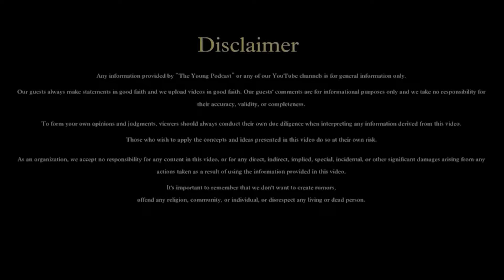Paranormal Incidents feat. ​@NarrateBySunil23 | PART 02 | haunted podcast | TYP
Get ready for Adrenaline rush and thrilling horror experience.

Follow Sunil Sir on Youtube:  ​⁠ @NarrateBySunil23

This is the official channel for The Young podcast with Vikas.

The views and opinions expressed on this show by the host(s) do not necessarily state or reflect those of the channel. Furthermore, the views and the opinions of the guest(s) do not reflect those of the host(s) and the channel.

Related Hashtags and topics:

paranormal horrorstory ghost ghoststories balaji haunted podcast horrorpodcast hindipodcast mystery exorcism Are ghosts real? What is story of Bhangarh Fort? What are signs of ghosts? What are symptoms of spirits? Exorcism of Emily Rose. Annabelle story, Robert- The doll, Black Magic, Haunted locations, Mahendipur Balaji reality, Hanuman Chalisa, Power of Ghosts and Real Paranormal activities.Darna Zaruri Hai‼️: Real